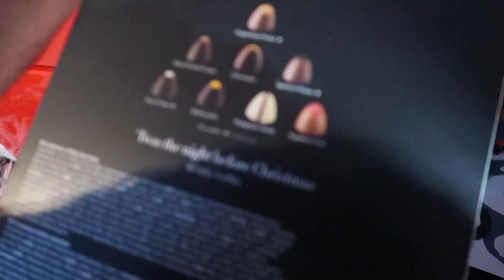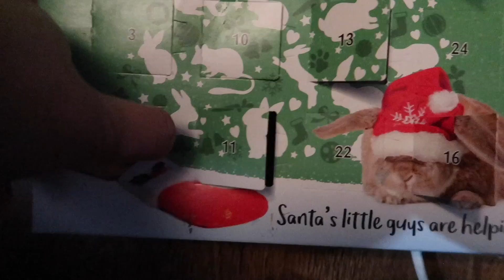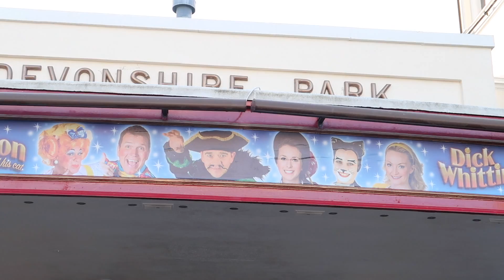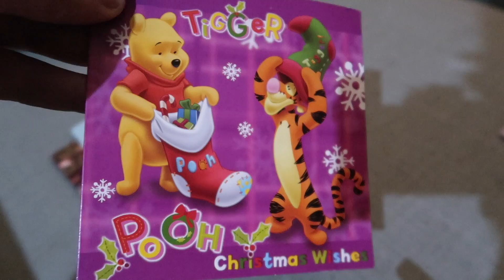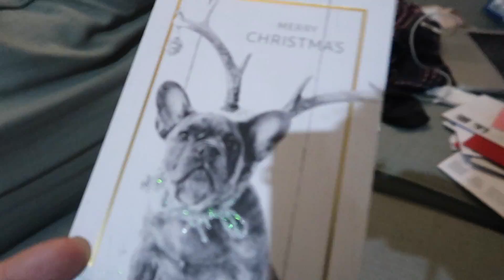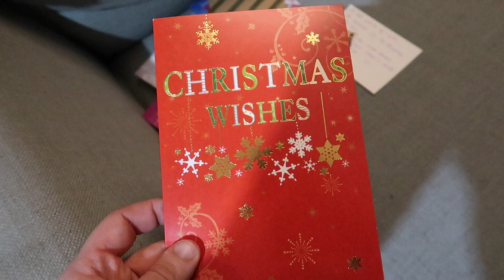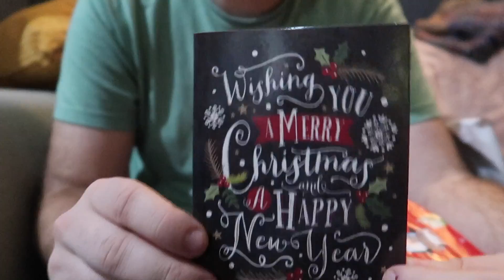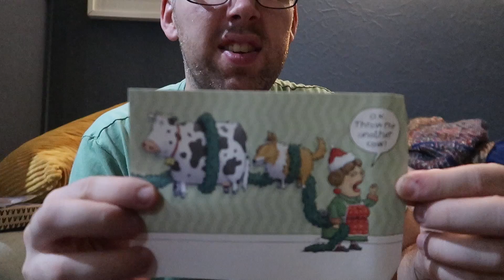Vlogmas Day 19 | It's Pantomime Time & Mystery box in our PO box | KrispySmore | December 2017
Krispy-Smore
Eastbourne
BN21 9RF
United Kingdom

Search KrispySmore